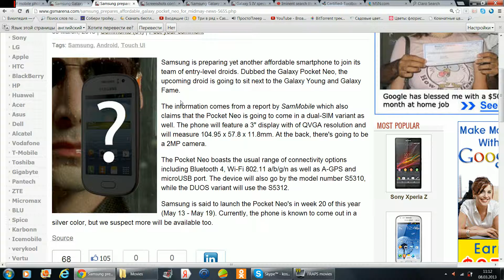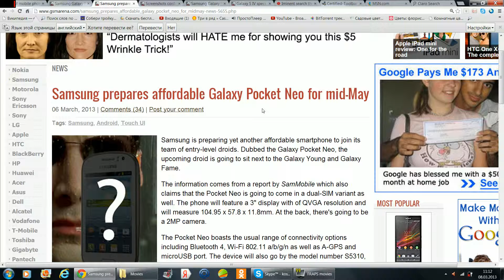Samsung Galaxy Poket Neo for mid-May true or not